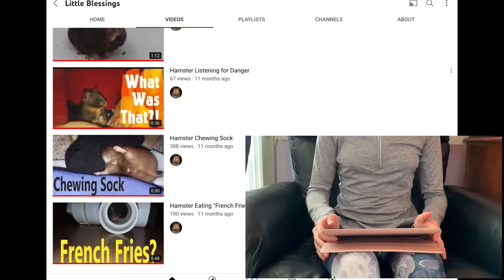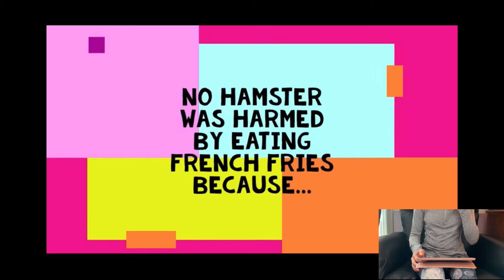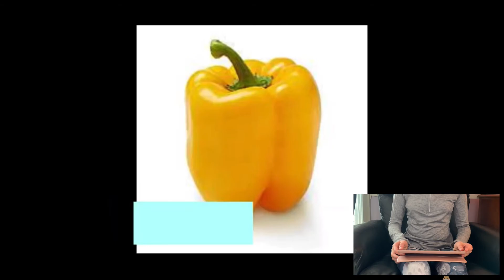Reacting to my FIRST VIDEO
Once I hit 200 subscribers I will do a reacting to my subscribers hamsters cages!

Editors: iMovie
            Phonto

Whatever you do, work at it with all your heart, as working for the Lord, not for human masters. Colossians 3:23